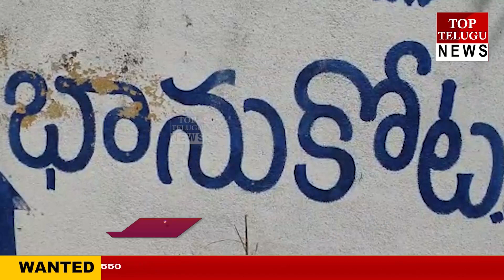5 కోట్ల రూపాయలతో నూతనంగా నిర్మించిన శ్రీ భాను కొట లో సోమేశ్వర స్వామి ఆలయం